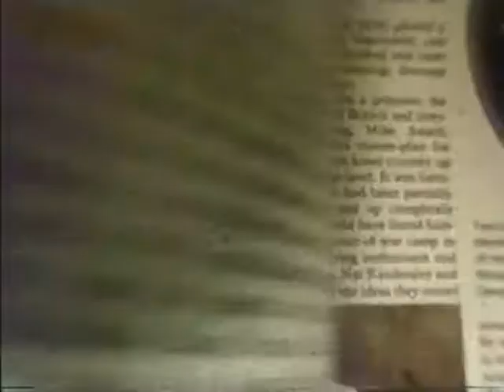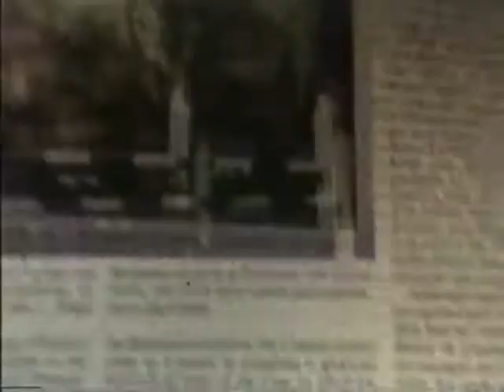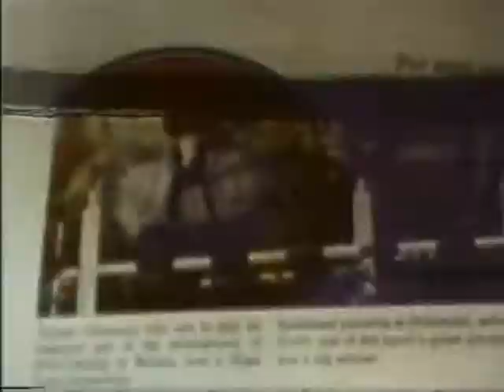Joey's Horse Movie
A couple of high school kids came by one day and saw us working with the horses - they asked if they could film a video of Joey and the horses for the Chuck Costello Film Festival at Lawrence High. Joey'd been an avid rider since he was two, and quite the accomplished horseman. He generally rode with no saddle or bridle, and helped break and train the young'uns. The horses were Snooker D - the Appaloosa, Vinnie - the 8 month old Quarter Horse colt, and Mr. Bill - the Anglo Arab. No one was hurt in the making of this film. I apologize for the graininess of it, but this was filmed in the late 70's or so, in BETA, and the transfer to digital lost it's clarity. A very, very special thanks to Frank Adams and the late Mr. Maloney from Lawrence High for all their time and patience in making this film and The  Video Kitchen in Louisville, KY for the wonderful transfer . And of course, to Joey. : )

All three horses courtesy of Camelot Stables in Cranbury, NJ (aka Camelot Auction House), purchased from Mr. Frank Carper in the late 70's.  Snooker D, the app, lived to be over 20 years old and rode like the wind even after he went blind.  The Anglo-Arab taught many kids in the neighborhood how to ride, including Joey, and the little QH colt, Vinny, went on to sire many, many beautiful champion foals.  We purchased over a dozen horses from Frank at Camelot over the years, and all of them were stunning animals - as always.  Thank you, Mr. Carper, for years of honesty, trust and joy for our family - it is much appreciated.

This one came out with much better clarity than my first attempt.  Thanks, David!